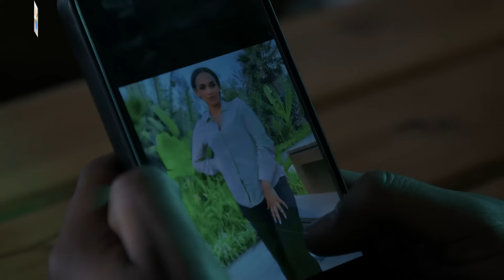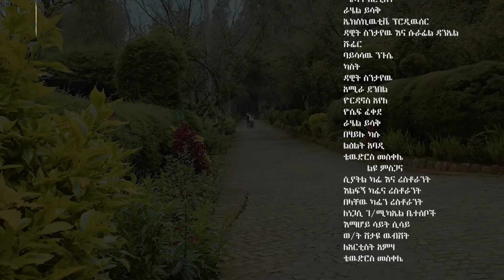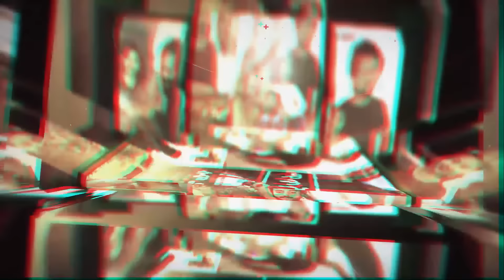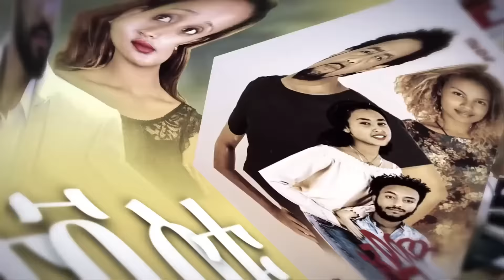ባለቁምጣው - Ethiopian Movie BaleKumtaw 2023 Full Length Ethiopian Film BaleQumetawu 2023